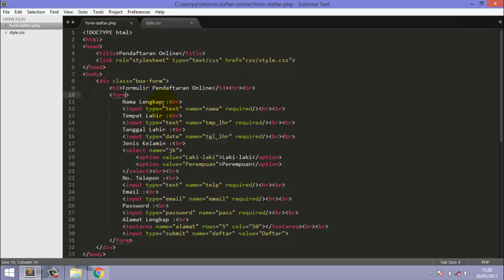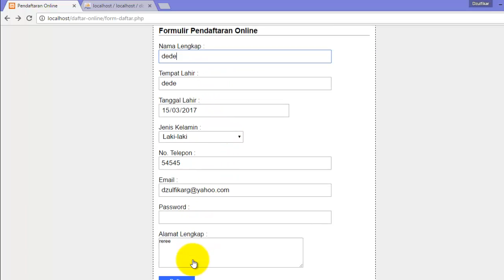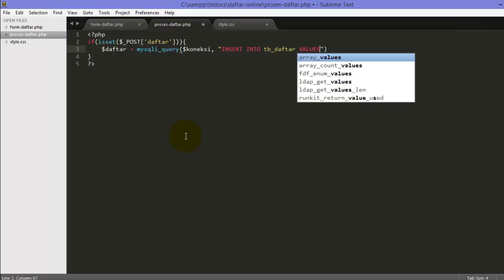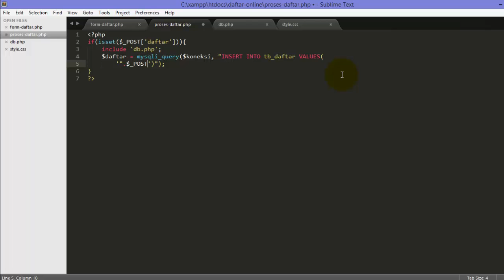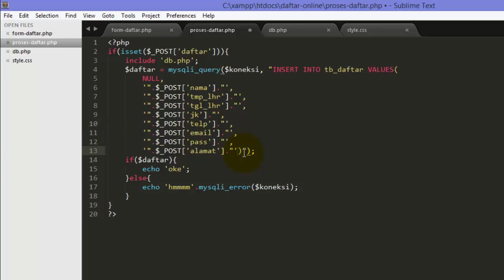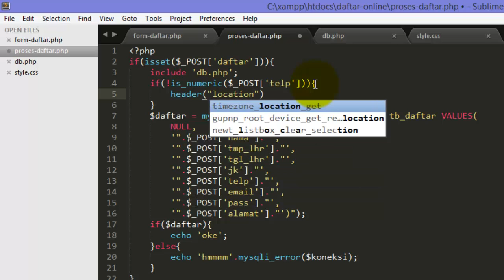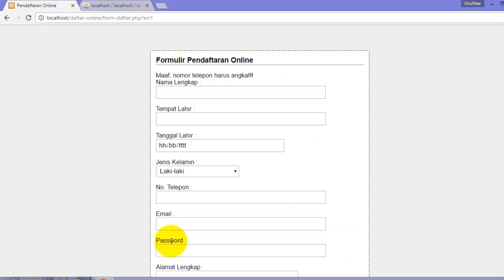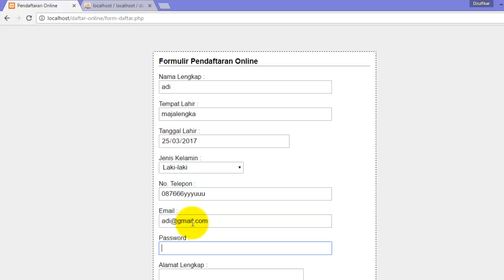Tutorial singkat membuat form pendaftaran online bagian 2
Halo teman-teman, di video kali ini kita akan belajar membuat form pendaftaran online. Buat teman-teman yang baru mau belajar pemrograman website, silahkan ditonton dulu aja videonya sampai selesai.

Untuk kritik dan saran, silahkan tulis aja di kolom komentar ya.